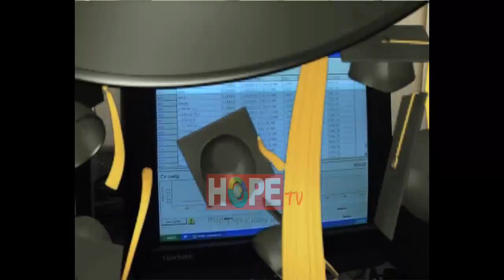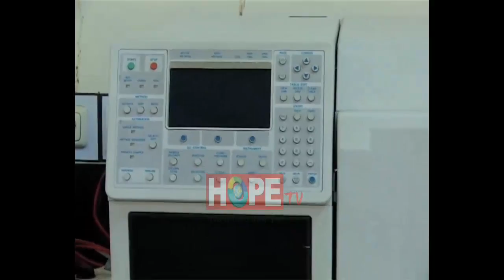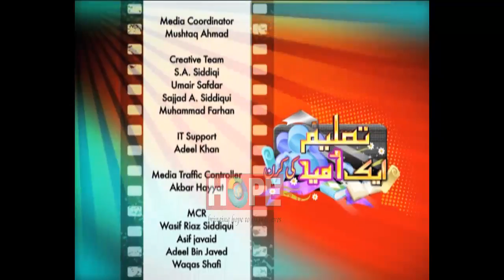Taleem Aik Umeed Ki Kiran EP 9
Producer: Atif Akhtar Bhatti
Cameraman: Muhammad Razi & Muhammad Arshad
Editor: Qasim Jahangir